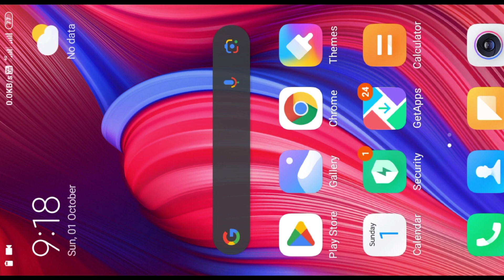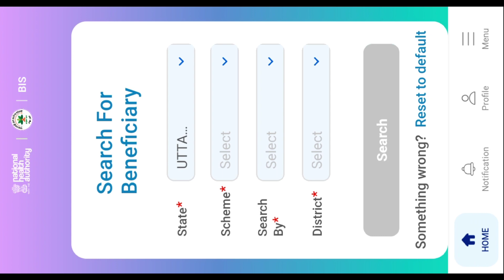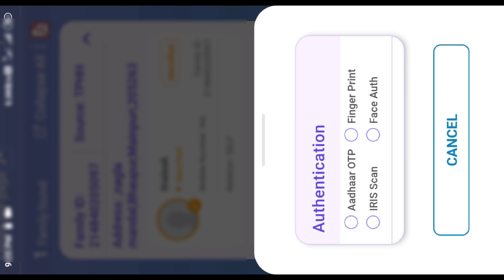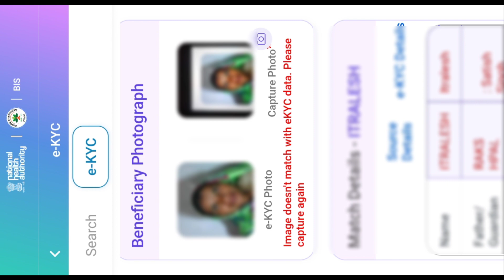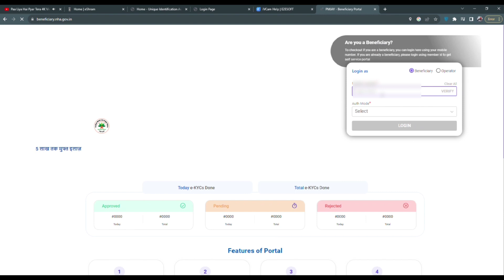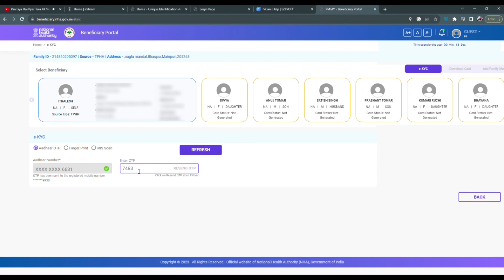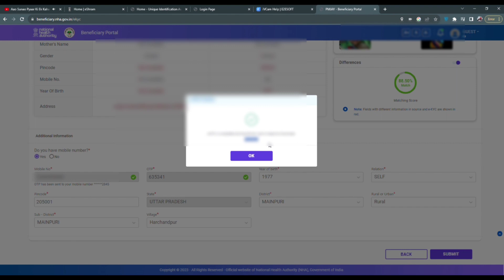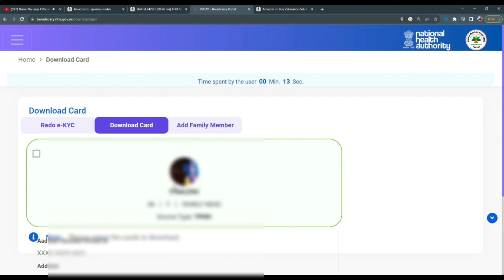Ayushman Card Kaise Banaye New Portal Se 2023 | आयुष्मान कार्ड कैसे बनाएं राशन कार्ड से 2023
आयुष्मान कार्ड कैसे बनाएं राशन कार्ड से 2023 | Mobile Se Ayushman Card Kaise Banaye | ayushman card kaise banaen | Ayushman Card kaise Banaye mobile se

in this video I told about आयुष्मान कार्ड कैसे बनाएं राशन कार्ड से 2023/ ayushman card kaise banaye ration card se /Ayushman Card kaise Banaye mobile se,how to create ayushman card online step by step.

Ayushman bharat card kaise banaye, How to apply Online Ayushman Bharat Yojana health Card Dosto Sarkar Ayushman Bharat Yojana ke naam se ek health card Yojana Chala rahi hai Jiske antargat aap Sabhi Logon Ko 5 lakh rupaye Tak ka health card Diya jata hai jise ayusham health card ya golden card ke name se jana jata hai is card se 5 laakh rupyr tak ka treatment Kisi bhi government hospital Kisi bhi Private hospital mein kara sakte hain vartman mein yah Yojana hai uske andar naye Logon Ke Bhi card Banaye Ja Rahe Hain is video mein main aapko kisi ke process ko bataya hai ki kis tarike se aap bhi apna Ayushman Bharat Yojana ka health card banaa sakte hain to video ko complete was Karen

Ration Card se ayushman card kaise banayen Ayushman Card kaise banaye 2023 Online Ayushman card kaise banaye Ayushman Card Kaise Banaye 2023 How to Apply for New Ayushman Card 2023 ayushman
ayushman card using ration card
How to Apply for New Ayushman Card 2023 Mobile se Ayushman Card kaise banaye
Ration Card se Ayushman Card kaise banaye ayushman card kaise banaye ration card se
How to Apply for New Ayushman Card by ration card
Ayushman Card apply online Bina list me name ke ayushman card kaise banaye
Ayushman Card
Health card kaise banaye Ayushman card ghar baithe kaise banaye
card kaise banaye
how to apply ayushman card online how to apply ayushman card
how to apply ayushman card in CSC ayushman card kaise banaye 2023
ayushman bharat yojana how to apply ayushman bharat card
ayushman bharat yojana ayushman card kaise banaye mobile se mobile se
ayushman card kaise banaye how to apply online ayushman bharat yojana health card
ayushman bharat card ayushman bharat yojana
ayushman bharat card kaise banaye ayushman bharat yojana registration ayushman bharat yojana card kaise
banaye how to apply online ayushman bharat yojana
health card
ayushman bharat
ayushman card kaise banaye 2023 ayushman card kaise banaye mobile se ayushman card
kaise banaye online ayushman card kaise download kare
ayushman card
New Ayushman Card Kaise Banaye Online 2023
How to Apply for New Ayushman Card
PMJAY Yojana
ayushman card kaise banaye ayushman bharat card kaise banaye ayushman card kaise
banaye mobile se ayushman card kaise banaye 2023
mobile se ayushman card kaise banaye ayushman card kaise download kare ayushman card kaise banaye online
new ayushman card kaise banaye 2023 ayushman card kaise banaye 2023
PMJAY ayushman card apply online
online apply ayushman card 2023 health card kaise banaye
pmjay setu login problem golden card online apply
ayushman card kaise banaye mobile se ayushman card list kaise dekhe
ayushman card add member
ayushman card bina list kaise banaye bina csc ke ayushman card kaise banaye
csc ayushman card new portal ayushman card ekyc
ayushman card kaise banaye beneficiary nha gov in se
pmjay setu login
मोबाइल से आयुष्मान कार्ड कैसे बनाएं
आयुष्मान कार्ड कैसे बनाएं आयुष्मान कार्ड कैसे बनाएं मोबाइल से
आयुष्मान भारत कार्ड कैसे बनाएं
आयुष्मान कार्ड कैसे बनाएं, आयुष्मान कार्ड कैसे बनाएं
आयुष्मान कार्ड मोबाइल से कैसे बनाएं
आयुष्मान कार्ड मोबाइल से कैसे बनाएं आयुष्मान कार्ड कैसे बनाएं
आयुष्मान मित्र पंजीकरण आयुष्मान मित्र से आयुष्मान कार्ड कैसे बनाएं
पीएमजय, 2023, आयुष्मान कार्ड कैसे बनाएं,
आयुष्मान कार्ड कैसे बनाएं 2023,
मुफ्त, ऑनलाइन,